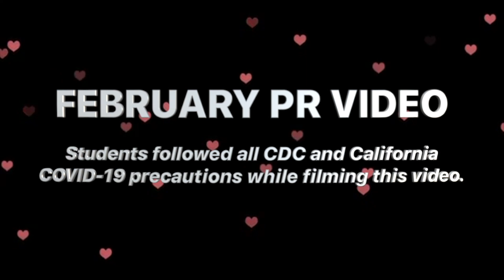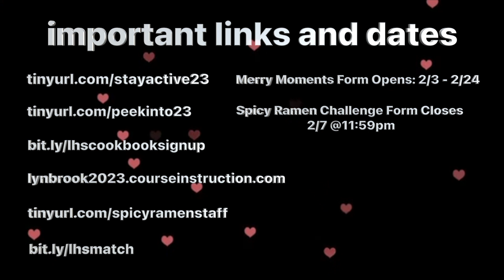February PR Video 2021